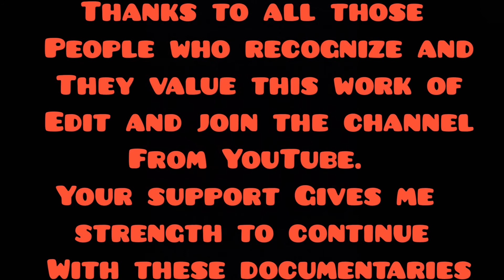Capítulo 11 D–Vuelta a Irlanda en bici / Stage 11 D - Cycling Ireland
@Pompilomultiaventuras  SERIE DOCUMENTAL VUELTA A IRLANDA EN BICI / CYCLING IRELAND. 👁 La sinfonía nómada de Irlanda, pedalada a pedalada. Después de meses de inactivad, durante la pandemia decidí emprender esta inolvidable aventura de dar la vuelta en bici a Irlanda durante 46 días en mi  Cube Nuroad Pro FE Gravel Bike.
Qué me decís, ¿me acompañáis?  🤜🏼🤛🏼
DOCUMENTARY SERIES CYCLING IRELAND. 👁 The Nomadic Symphony of Ireland, pedaled by pedal. 🤜🏼🤛🏼

2021. Irlanda. Ireland. aventura. adventure. pompilo.com. nature. naturaleza. amistad. friendship. senderismo. Wild Camping. Acampada libre. ciclo turismo. cycling. trekking.
Bird Watch.  Observación de aves.  bike packing. cycle touring. world by bike. El mundo en bicicleta. bike packing life. La vida del bike packing. bike wanderer. Cicloturista errante. adventure cycling. Ciclismo de aventura. cycling life. Vida ciclista. stories from the road. Historias del camino. bike packing bags. Bolsa bike packing. slow travel. Viajar lentamente.  Castles. Castillos.